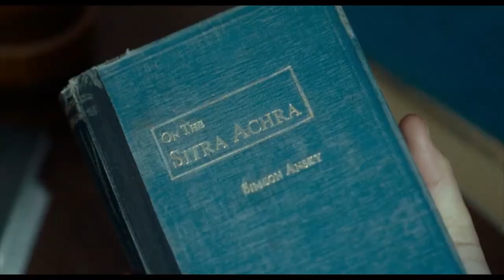Attachment — Film Screening at Scandinavia House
“An essential queer love story suffocated by one woman’s past, and her partner’s unshakable quest to hold on”—see the new Danish horror romance film Attachment (Natten Har Øjne, dir. Gabriel Bier Gislason, Denmark 2022) screening February 9 at Scandinavia House!